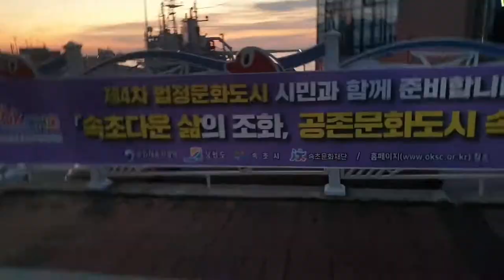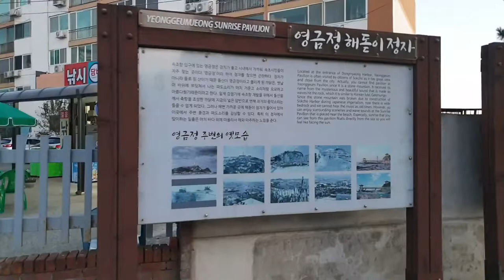속초여행. 가장 먼저 떠오르는 해 소원 다 이루어줌 Sunrise🌅 강원도여행